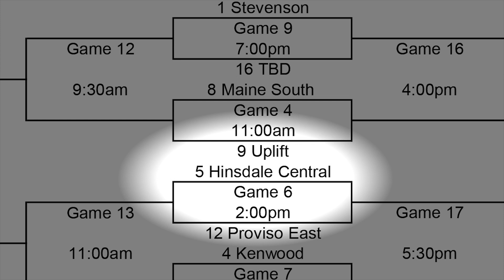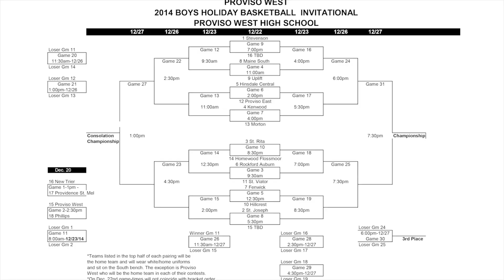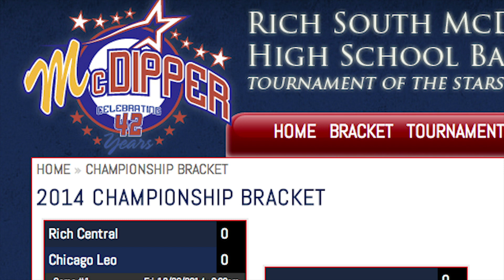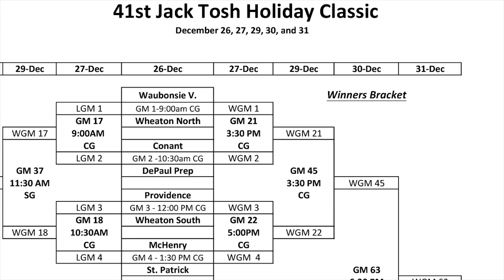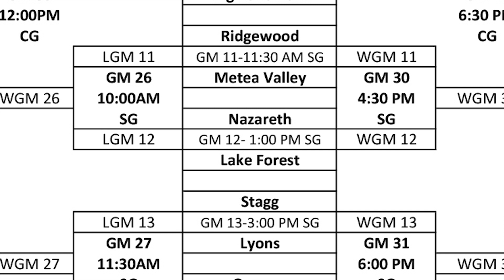Beyond the Arc: Holiday Tournament Preview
Brian Chimino and Michael O'Brien preview the upcoming high school basketball holiday tournaments including: Proviso West, Pontiac, McDipper and Jack Tosh.